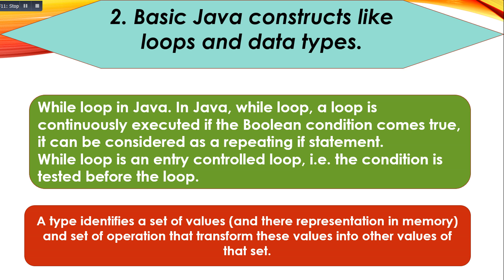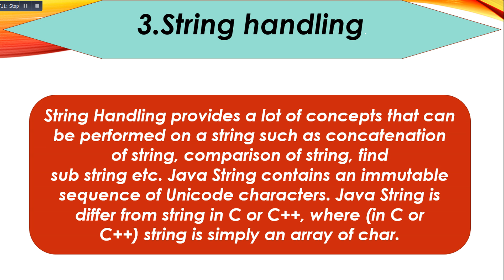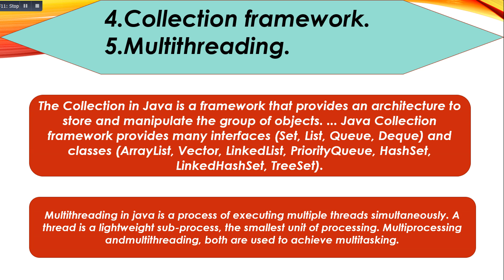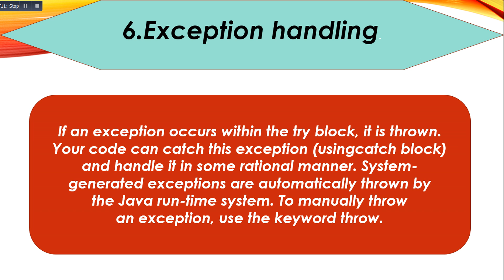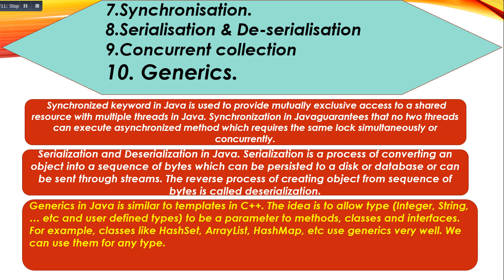Java Developer's Important topic || core java||by Er prince kumar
Java Developer's Important topic || core java||by Er prince kumar  ojha
Collection of important topic in java